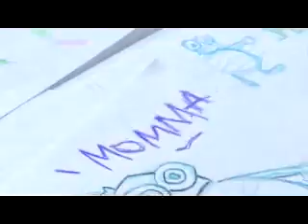Swarm Launch trailer 2m30s 1280x720